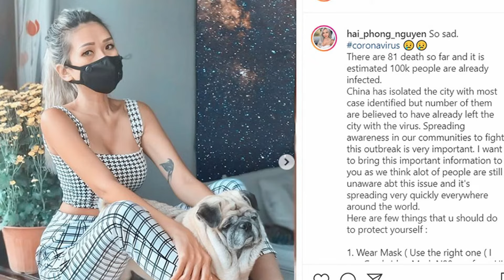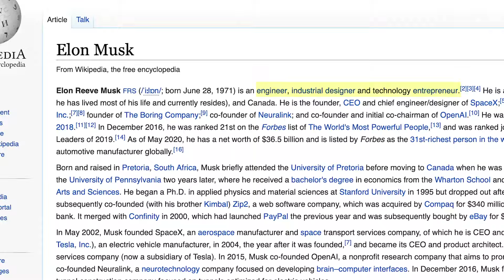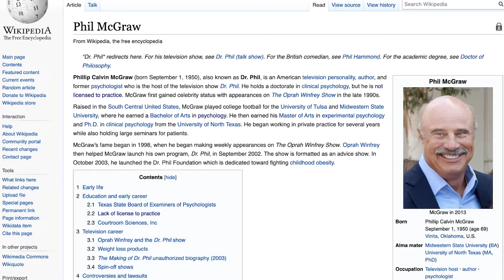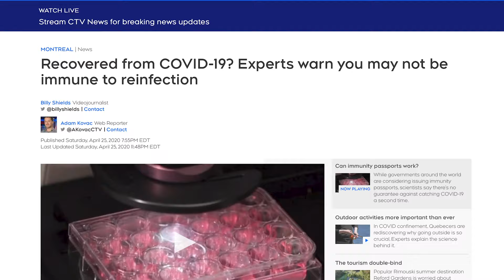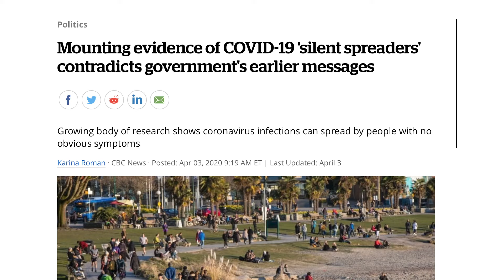Evaluate Expertise with Mike Caulfield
Mike reviews the concept of “domain knowledge” (subject matter–specific expertise) and provides tips to help us determine who to trust.

for more information and resources.